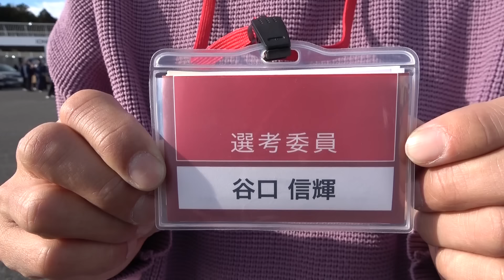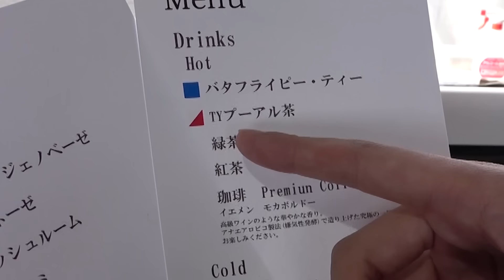【 試乗 】今年の カー・オブ・ザ・イヤー を 決めてきました。試乗会 の裏側お見せします。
今年 カー・オブ・ザ・イヤー にノミネートされた車両から、
11台に絞られた 10BEST 車両が集まる 試乗会 に初参加 してきました。
ペーペーなので、先輩選考委員の皆さんに色々教えてもらいながら、
最後の 試乗会 をワチャワチャ楽しんできました。
1台だけを 決めるって、めちゃくちゃ難しい～。